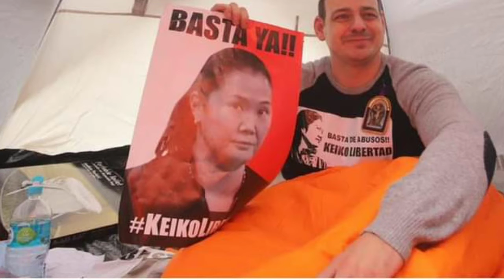🔴⚪ EQUIPO LAVA JATO INCAUTA CON FINES DE DECOMISO DOS TERRENOS DE MARK VITO